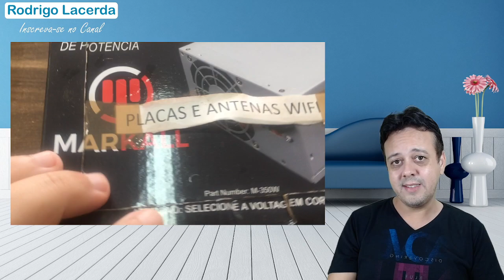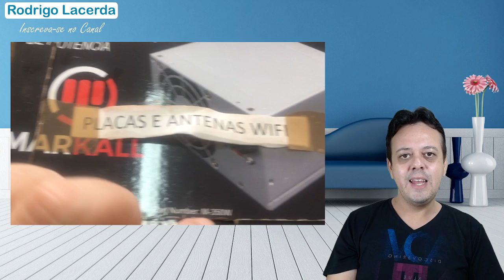PEÇAS À VENDA! Cabos flats, botões power, placas wifis, dc jacks e mais. LINK NA DESCRIÇÃO.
PEÇAS À VENDA! Cabos flats, botões power, placas wifis, dc jacks e mais.

para acesso ao anúncio deste produto no mercado livre.

SERVIÇOS QUE OFEREÇO

- Recuperação de Dados em Pendrives
- Venda de Pacote Promocional de Esquemas Elétricos (6 gigas com quase 5 mil arquivos
- Venda de Pacote Promocional de Bios (12 gigas com quase 4 mil arquivos
- Venda avulso de Esquemas Elétricos
- Venda avulso de Arquivos de Bios
- Venda avulso de Boardviews

Quer ter acesso antecipado as aulas relacionadas a defeitos e reparos em placas mães de notebooks? Torne-se membro agora mesmo clicando no botão SEJA MEMBRO ou através do